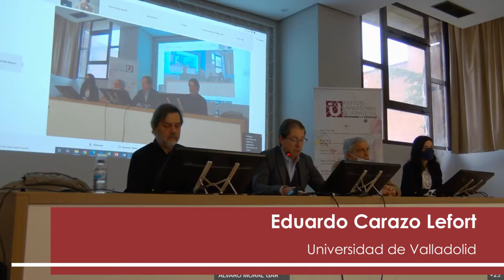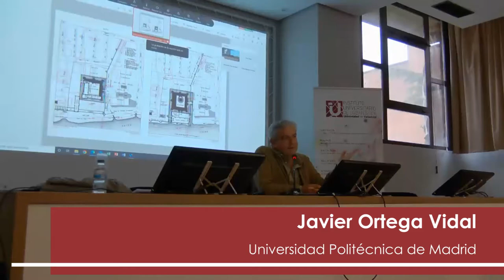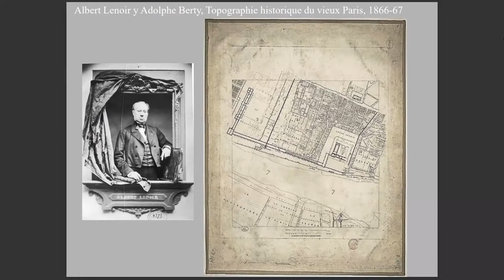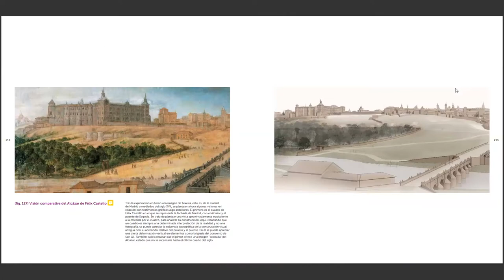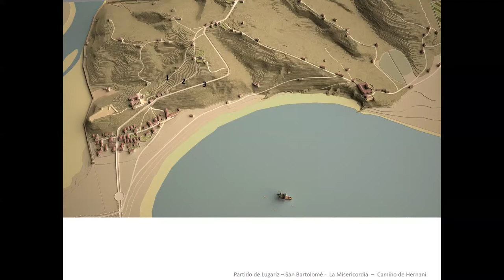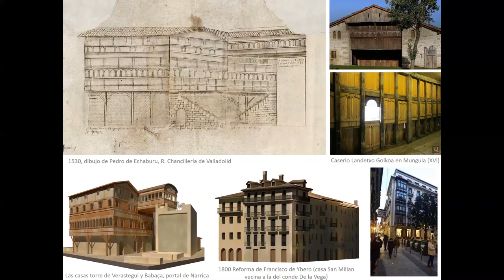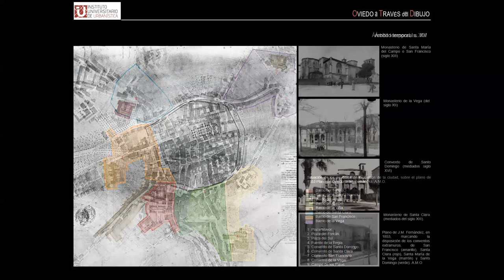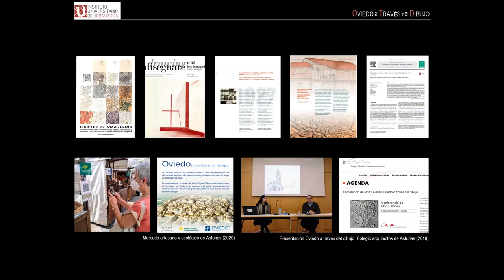I Foro "Reconstitución Gráfica de la Ciudad Histórica"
Vídeo correspondiente al I Foro "Reconstitución Gráfica de la Ciudad Histórica", organizado por el IUU y coordinado por Álvaro del Moral, celebrado en la ETS de Arquitectura de la Universidad de Valladolid el 22 de abril de 2022.